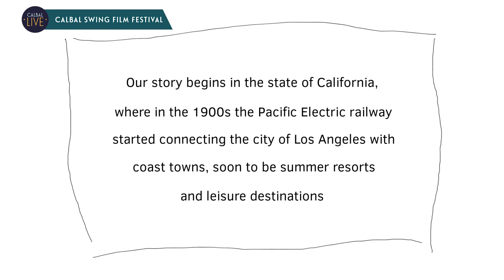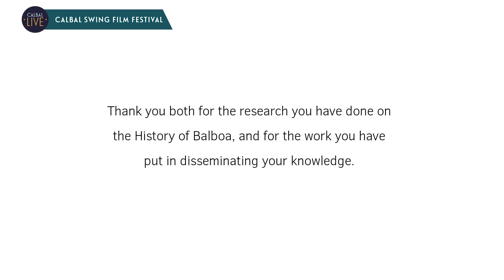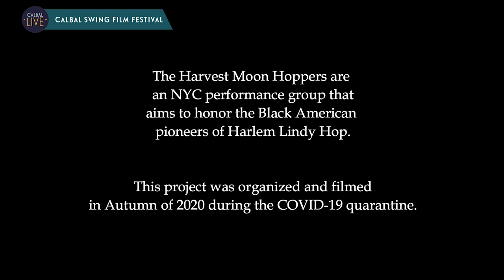CalBal Live: CalBal Swing Film Festival Set 1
CalBal Swing Film Festival Set 1. Recorded for CalBal Live, a benefit for Pacific Swing Dance Foundation and Rhythm Relief.

Awards
 • Audience Choice: Ashley, Sydney & Thomas
 • Best Dancing: Harvest Moon Hoppers
 • Best Comedy or Musical: Ginger & the Professor
 • Best Drama or Documentary: Sidewalk Bench
 • Most Artistic: Seattle Balboa

for more info and to add your support!